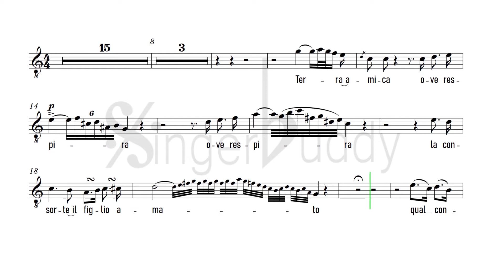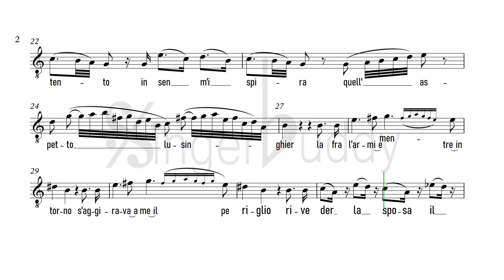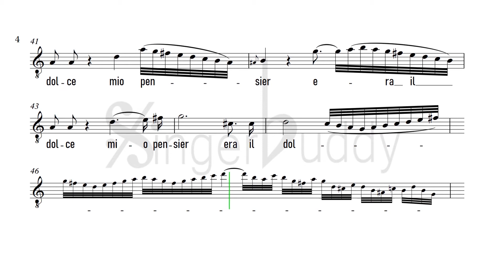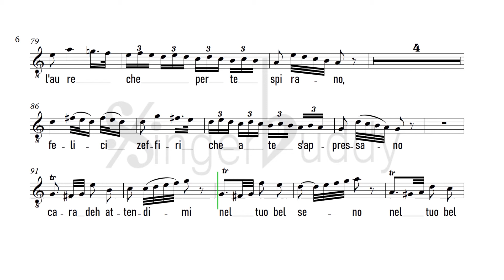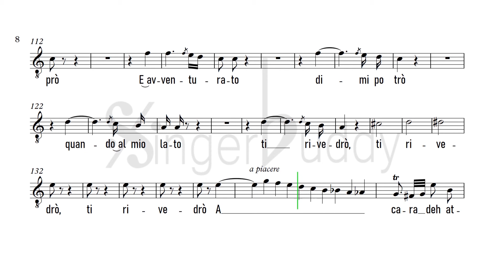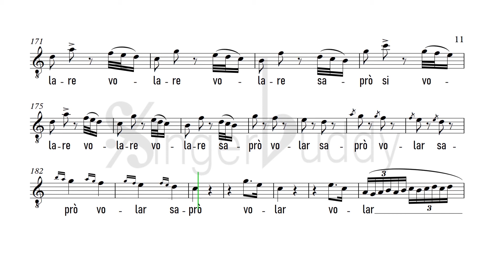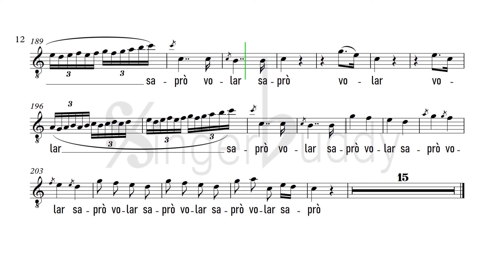Terra Amica KARAOKE Rossini 🎵 Tenor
PIANO ACCOMPANIMENT 🔊High audio quality + ▶ Score ANIMATION
FROM Zelmira

Composer: Gioachino Rossini